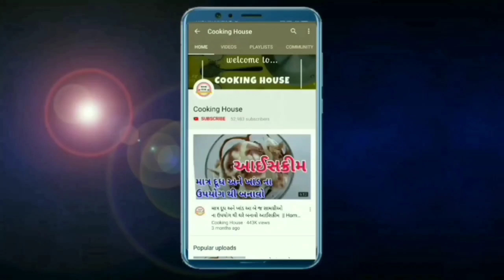ભજીયા બનાવવાની ૧૦૦% નવી રીત - તેલ માં તળ્યા વગર ૧ ચમચી તેલ માં ભજીયા બનાવવાની રીત bataka na bhajiya